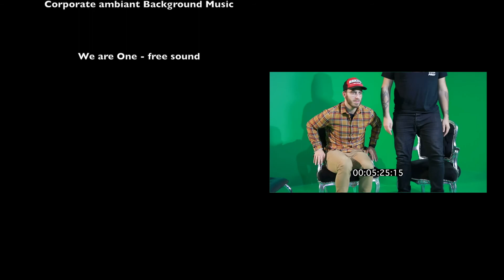Studio fond vert à la providence Charleroi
Ceyes, rencontre de Louis et Red de Coal Prod